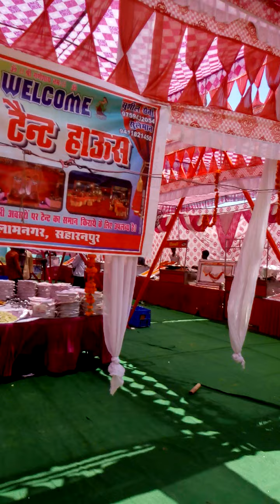Raja palace Rampur maniharan